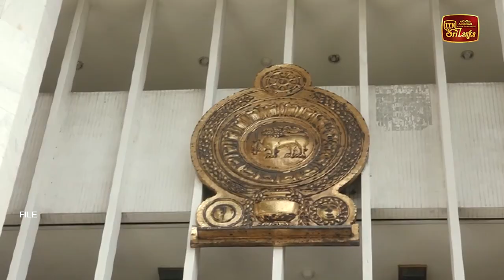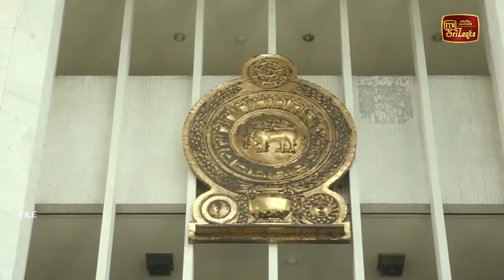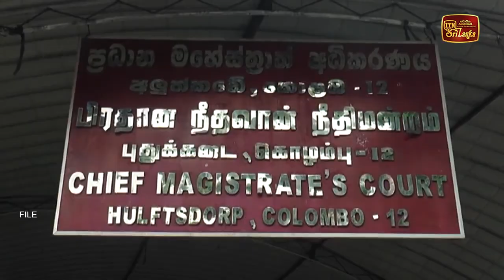මහ ඡන්දයට එරෙහිව ශ්‍රේෂ්ඨාධිකරණයට පෙත්සමක්